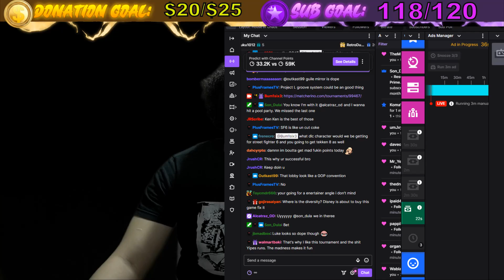SF6 | COM 8 | Dual Kevin vs NuckleDu | WFS | Amazing Set!!!